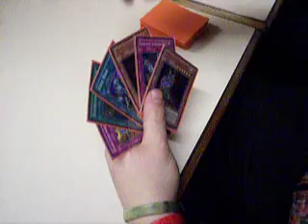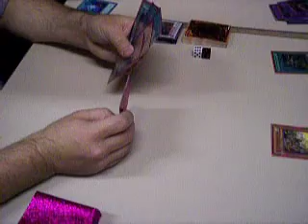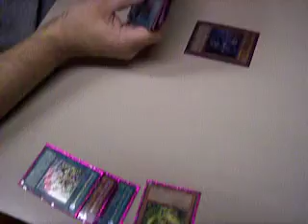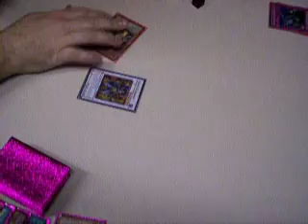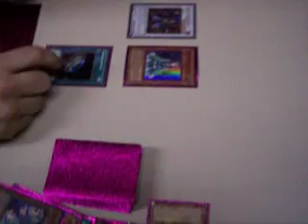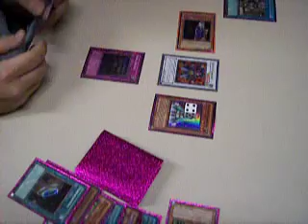Yu-Gi-Oh! Duel at the Shop #21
Spellcaster vs. Six Samurai

The 6 Samurai guy had a terrible hand.